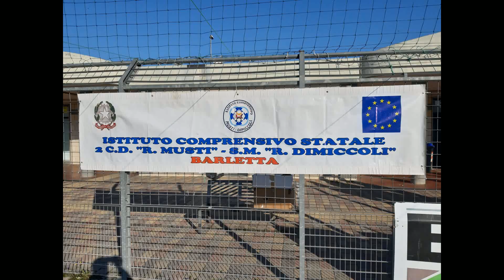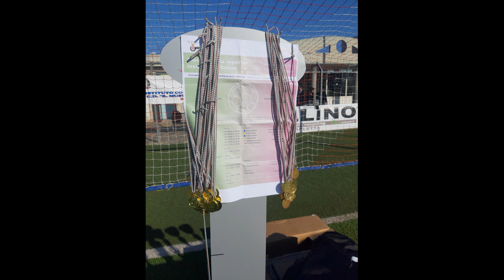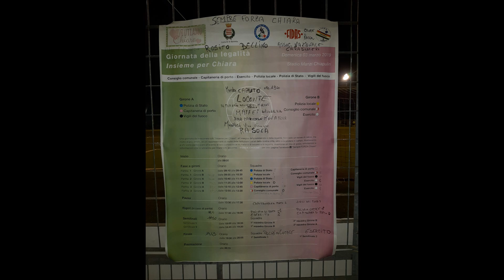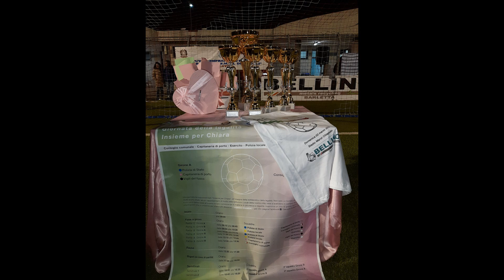"TUTTI UNITI X CHIARA"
Torneo di beneficenza per Chiara, una grande festa per Barletta
Massimiliano Vaccariello: «Chiara trae energia dall’affetto che la città di Barletta sta dimostrando»

A cura di ANTONELLA FILANNINO

"Avrei tanto voluto esser fisicamente su quegli spalti della mia città, ma col cuore sono lì e con tutte le persone stupende che continuano a contribuire con la loro solidarietà e umanità. L'amore muove...sempre!". Sono le parole scritte sulla pagina Facebook "Sempre Forza Chiara" qualche ora dopo il fischio d'inizio del torneo calcistico a scopo benefico. Una giornata soleggiata, fatta di sorrisi e musica che Barletta ha vissuto all'insegna della solidarietà e legalità presso lo stadio Manzi Chiapulin di Barletta. L'incasso raccolto è stato devoluto alla famiglia di Chiara Corcella, la studentessa barlettana che, a seguito di un incidente in Spagna, ha riportato gravi lesioni.

L'iniziativa "Insieme per Chiara" ha visto impegnate in due gironi le squadre del Consiglio comunale, Capitaneria di Porto, Esercito, Polizia di Stato, Polizia Locale e Vigili del fuoco. Un progetto organizzato da alcuni "amici di Chiara", così amano definirsi, sotto la direzione del Comune di Barletta. Nel corso della giornata si sono susseguite dimostrazioni e prove di agilità delle forze armate. Un'esibizione canora dei bambini, curata dal maestro Michele Caputo, ha rallegrato il pomeriggio prima della premiazione finale che ha visto sul podio la Polizia Locale.

«Si respira un'aria di festa e unione – ha dichiarato Massimiliano Vaccariello, uno dei promotori dell'iniziativa». «Vedere le forze armate e le istituzioni unite per una causa nobile come quella che perseguiamo oggi, è motivo di grande orgoglioso per la città intera. Abbiamo definito questo evento: "La giornata della legalità". I protagonisti del torneo non sono solo uomini che pattugliano le nostre strade o governano la nostra città: sono persone che hanno deciso di mettersi a disposizione per un bene più alto: la solidarietà. Chiara trae energia dall'affetto che la città sta dimostrando e la famiglia ringrazia tutti per il supporto che ogni giorno riceve». Durante Ia giornata si è svolta un'estrazione grazie ai doni di alcuni commercianti della città. Chi desiderava ha potuto lasciare un'offerta libera, destinata alle costose cure mediche che la famiglia di Chiara deve affrontare. A seguire troverete la classifica del torneo calcistico, ma è solo simbolica perché Chiara e i suoi cari sono i veri eroi della storia.

Polizia Locale

Esercito

Polizia di stato

Capitaneria di porto

Vigili del fuoco

Consiglio comunale